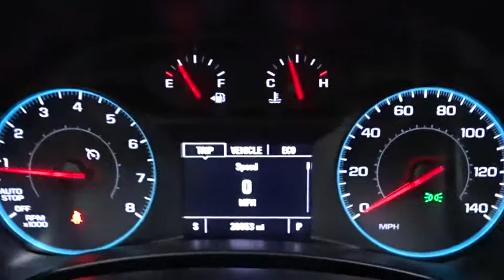2018 Chevrolet Equinox Des Plains, Niles, Glenview, Chicago, Elk Grove, IL BP7005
Summit White Used 2018 Chevrolet Equinox available in Des Plains, Illinois at Bredemann Chevrolet. Servicing the Niles, Glenview, Chicago, Elk Grove, IL area.

Bredemann Chevrolet
1401 Dempster St